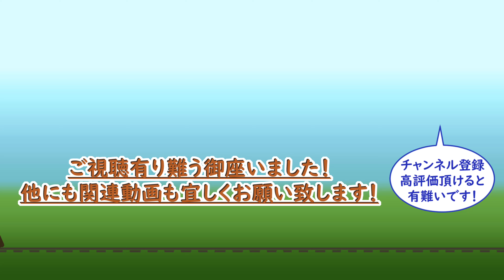【4K前面展望】北大阪急行南北線・普通 千里中央→江坂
2023年度末に千里中央〜箕面萱野の延伸開業が予定されている北大阪急行電鉄南北線。Osaka Metro御堂筋線と全列車直通運転を行なっている事もあり、御堂筋線と思い込んでいる方もいらっしゃいますが準大手私鉄の一つです。

0:00 オープニング
0:04 千里中央
3:16 桃山台
6:10 緑地公園
9:00 江坂

当チャンネルではGoogle翻訳サービスを利用しています。